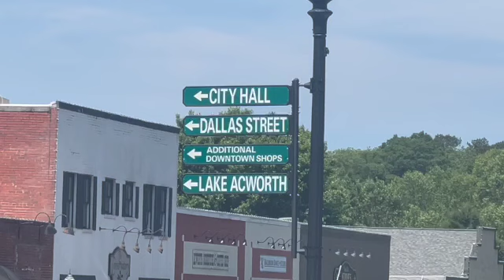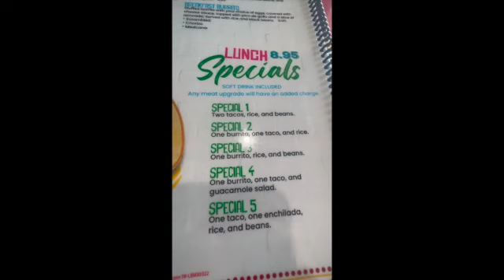Back from Yellowstone..Where we call home?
Acworth, Ga. is where we call home. It has a small town feel but only minutes away from Atlanta. It is the perfect place for those that love outdoor recreation. For the next few weeks we will be exploring our home state of Georgia. From the Low Country Coast to the North Georgia Mountains.